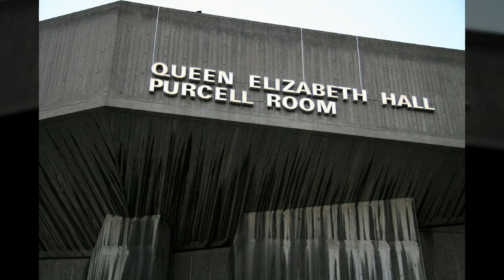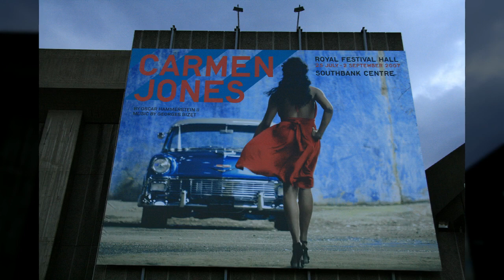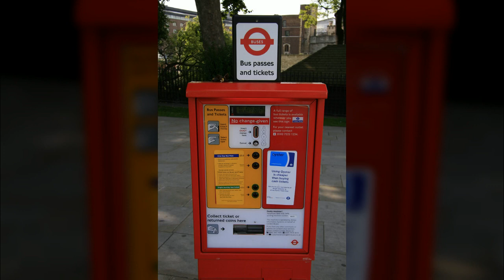영국 런던7